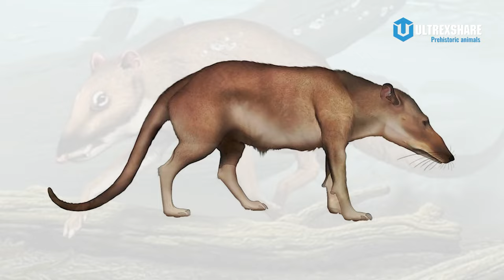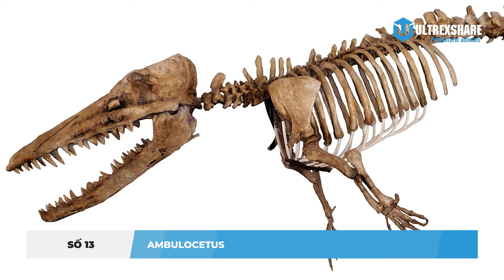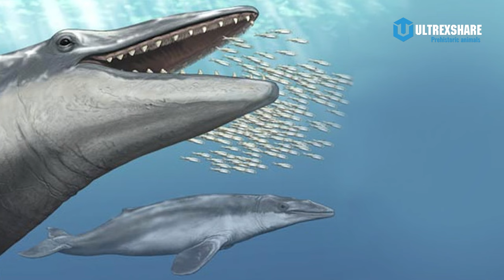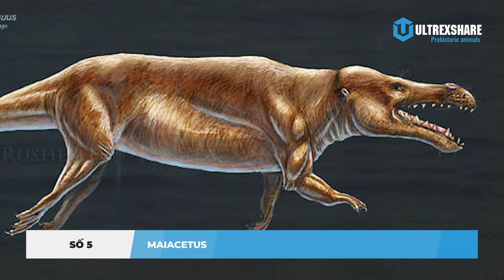CÁC LOÀI CÁ VOI TIỀN SỬ CỦA CÁC ĐẠI DƯƠNG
✪ Kênh Youtube trực thuộc hệ thống Ultrex Media!